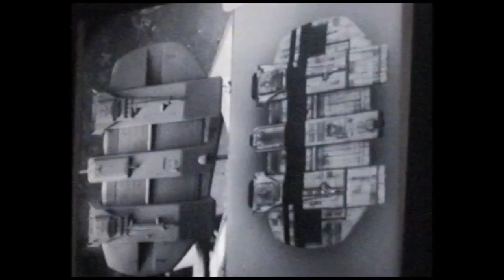Whos 7 1996 - Martin Bower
Martin Bower at Who's 7, Ashford International, 1996